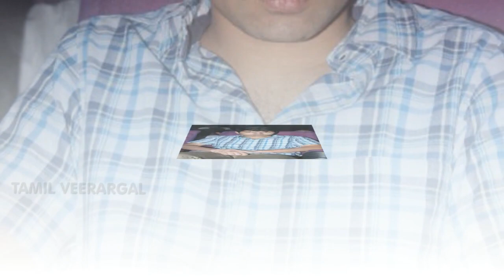Director Mani Ratnam Family Photos | Mani ratnam, Suhasini Maniratnam, Son | Unseen Photos Video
Director Mani Ratnam Family Photos.
Gopala Ratnam Subramaniam popularly known as Mani Ratnam, he is a director, screenwriter, and producer
He was born on June 2, 1955 in Madurai. His wife Suhasini Maniratnam.
He has received Filmfare Award for Best Director – Tamil, Padma Shri and many awards and recognitions for his great project films.